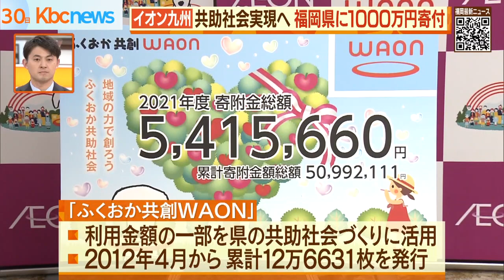共助社会実現へ イオン九州が福岡県に１０００万円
共助社会の実現などに役立ててもらおうと、福岡県にイオン九州から約１０００万円が贈られました。

３０日、福岡県に寄付されたのは電子マネー「ふくおか共創ＷＡＯＮ」の売り上げ金の一部と、有料レジ袋収益金のあわせて約６００万円。それにイオンギフトカード約４００万円分です。

イオン九州は、利用金額の一部が県の共助社会づくりに役立てられる「ふくおか共創ＷＡＯＮ」を１０年前から発行していて、これまでに１２万６０００枚以上が利用されています。

また、環境保全に取り組む団体の活動を支援する、有料レジ袋の収益金を贈る取り組みなども続けています。

福岡県は、地域課題の解決に取組む活動に活用していきたいとしました。